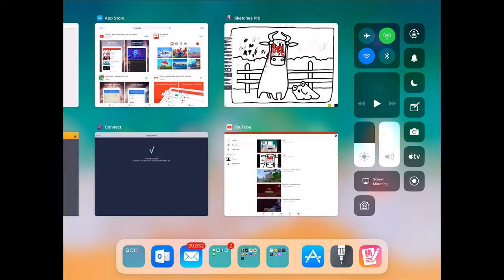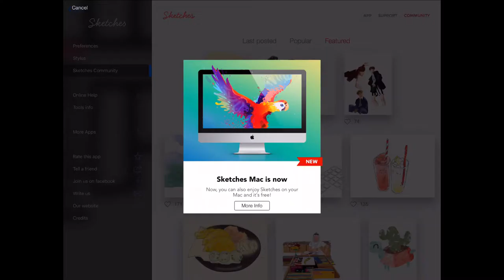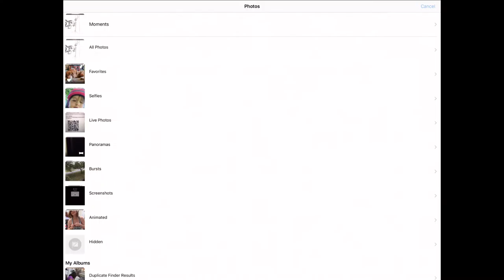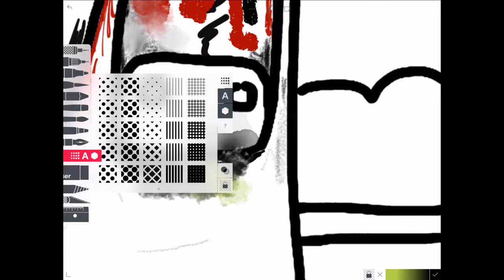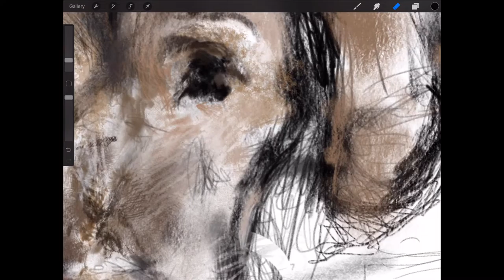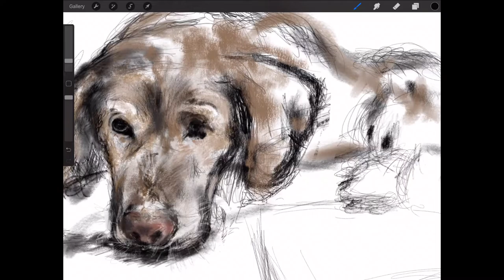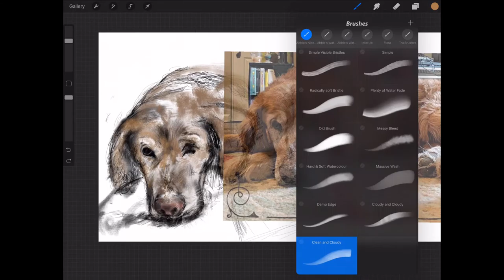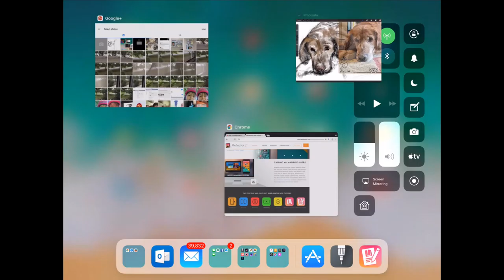iPad AirServer Live Stream